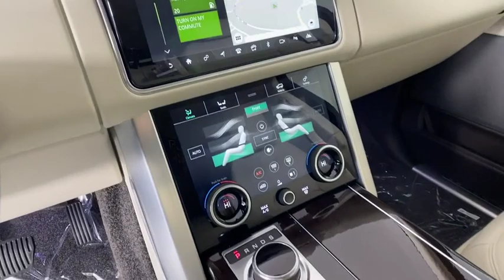2020 Land Rover Range Rover Gwinnett, Norcross, Duluth, Lawrenceville, Roswell, GA LA583372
White New 2020 Land Rover Range Rover available in Gwinnett, Georgia at Hennessy Jaguar Land Rover Gwinnett. Servicing the Norcross, Duluth, Lawrenceville, Roswell, GA area.
2020 Land Rover Range Rover HSE - Stock#: LA583372 - VIN#: SALGS4RY1LA583372

2020 Land Rover Range Rover HSE **Large Selection of Service Loaners available!**, **We pay top dollar for trades!**, **Call now for details!**, 2.0L I4 Turbocharged, Ivory/Espr/Ivory/Ivory Pe.brbrWelcome to Hennessy Jaguar Land Rover Gwinnett, one of the original 35 Land Rover Dealerships in the United States! We have a strong and committed sales staff with many years of experience satisfying our customers' needs. Feel free to browse our inventory online, request more information about vehicles, set up a test drive or inquire about financing! If you don't see what you are looking for, click on CarFinder, fill out the form, and we will let you know when vehicles arrive that match your search! We look forward to serving you!brbrWe are a proud part of the Hennessy family, the most trusted name for luxury vehicles in metro Atlanta for over 50 years! Hennessy operates 14 dealerships in the Atlanta market, which provides us with access to an over 2,500 vehicle network! No matter what you are interested in, we can help!